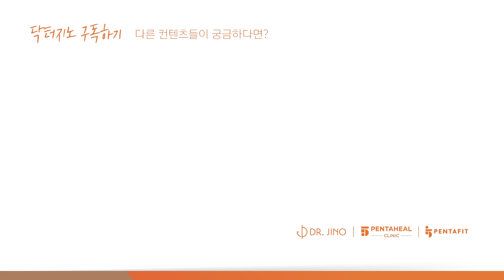20대 암 초기증상 11가지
암 초기증상은 고령자 뿐만아니라 20대에서도 많이 찾아볼 수 있는데 건강보험심사평가원에서 실시한 조사에 따르면 5대 암으로 치료받는 환자는 최근 5년 간 약 2배 증가한 수치를 보이고 있습니다. 따라서 대장암 초기증상, 위암 초기증상과 같이 20대 암의 전조증상을 미리 파악하여 암 증상이 악화되기 전에 빠르게 치료를 받을 수 있어야 합니다.

20대 암 전조증상
1. 만성피로 - 암세포는 똑같은 영양소를 줘도 에너지를 만드는 능력이 떨어지기 때문에 만성 피로 증상이 생길 수 있어요.
2. 위암 초기증상으로 췌장 효소들이 많이 쓰이게 돼 소화에 필요한 양이 부족해져 소화 불량 증상을 겪을 수 있어요.
3. 대장암 초기증상으로 변이 얇아지거나 혈변이 나오고 변보는 횟수가 증가할 수 있어요.
4. 종양이 커지면서 다른 부분을 밀어내거나 암에서 분비되는 젖산에 의해 근육통 또는 만성통증을 겪을 수 있어요.
5. 림프종 초기 증상으로 암으로 인해 전이되어 림프절이 부풀어 올랐을경우 가라앉지 않고 계속 지속되는 특징을 가지고 있어 암을 의심해 볼 수 있어요.
6. 만성피로 및 에너지 대사 저하가 오면서 상처회복과 치유에 필요한 영양소가 감소되 비정상적인 출혈과 멍이 자주 들 수 있어요.
7. 이유없이 갑작스럽게 4.5 kg 이상 체중이 줄어든 경우 암을 의심해 볼 수 있어요.
8. 암세포에는 나쁜 체취를 유발하는 균, 독소가 많이 가지고 있어 나쁜 체취가 나는 경우가 많아요.
9. 만성피로 및 에너지 대사 장애로 인해 사고력과 집중력이 저하될 수 있어요.
10. 몸에 산화 스트레스의 증가로 급격히 새치가 증가하고 모발이 가늘어지거나 탈모 증상이 올 수 있어요.
11. 몸에서 건강한 에너지 대사를 하지 못하고 미토콘드리아가 기능을 잘 못해서 단것 또는 가공식품이 당기는 증상이 올 수 있어요.

- 네이버 밴드 검색
"닥터지노" 검색 후 "닥터지노 병원탈출" 가입신청